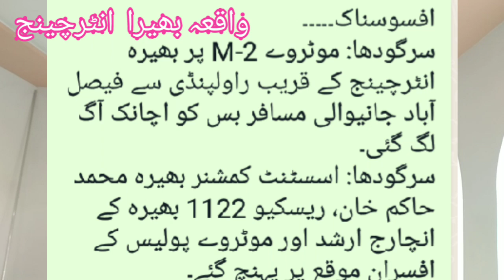bhaira interchange bus incident Motorway M 2 Road Hiddat ki waja se bus ke tire ko aag lag •gntvhd24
بھیرہ انٹرچینج نجی کمپنی بس واقعہ موٹروے ایم 2

چینل سبسکرائب کر لیں۔ لائیک شئیر بھی فرمائیں ۔